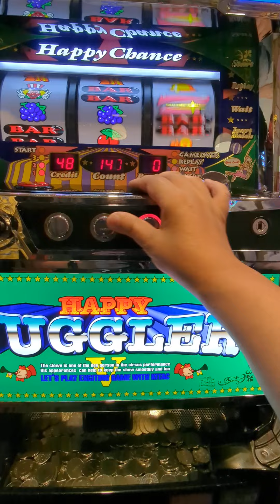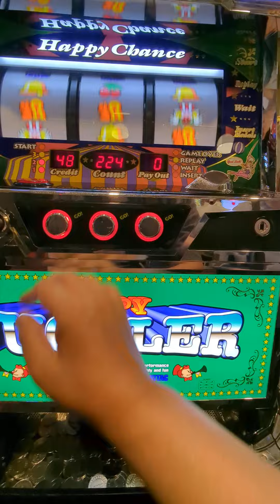ジャグ連（´・ω・`）